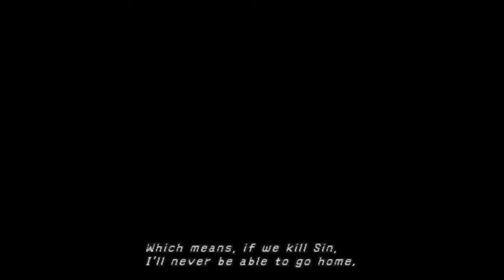The Guado chase us. "Only those who try will become." - Kimahri.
The Guado chase after us because of what happened with Seymour. We get trapped under the bottom of the temple, and sin comes and washes us up to the shore of the Senubia Desert. What more will be in store for our heroes?